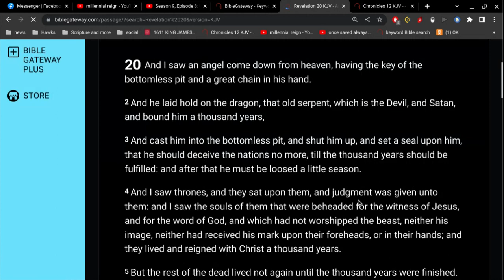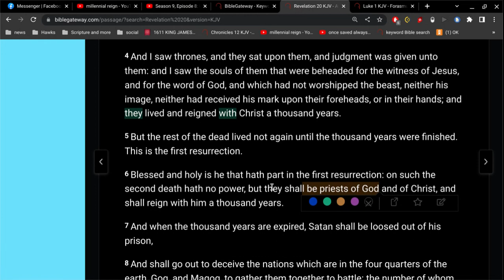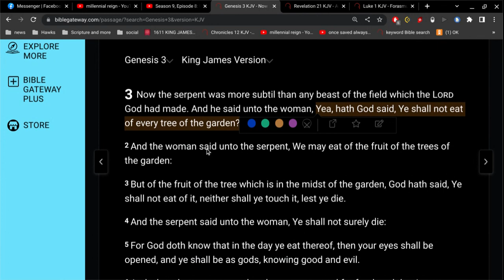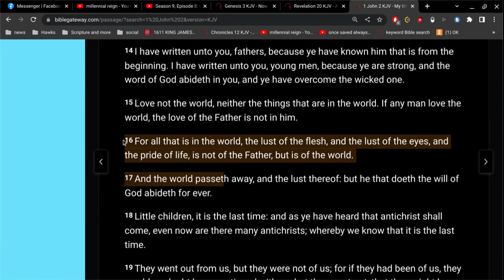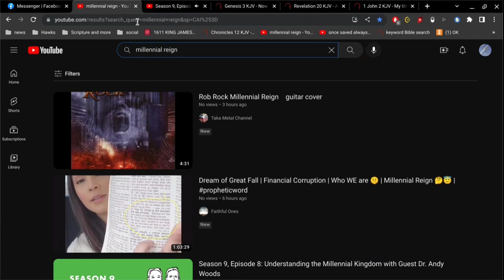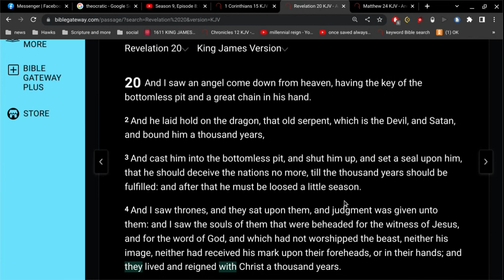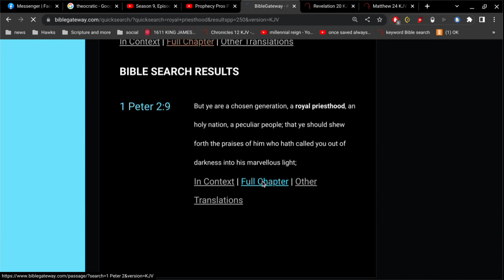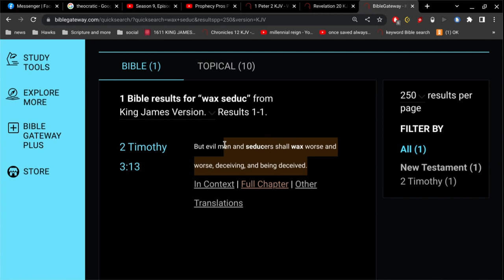the Pros and Expert Scholars view of a Millennial Kingdom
first mistake.. they say.. is people go to Revelation 20.
its a mistake because this 1000 year kingdom is not found in Revelation 20.
you can only find this idea in their books.